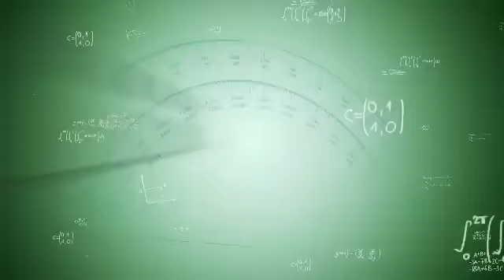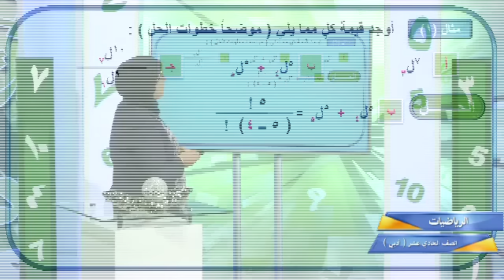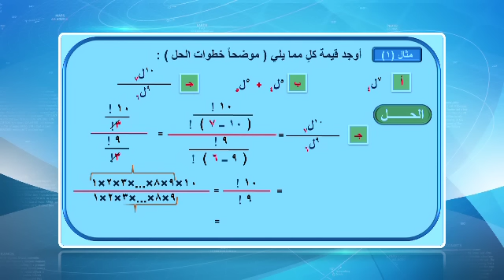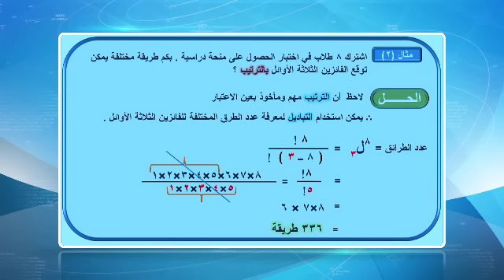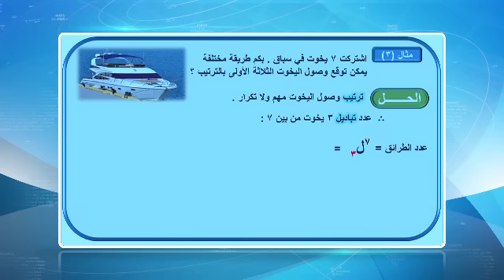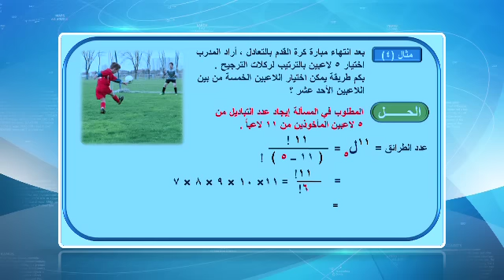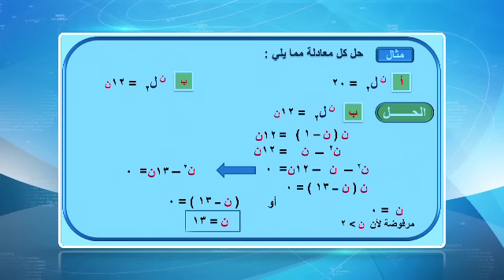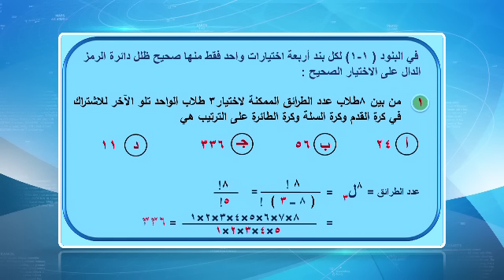قناة التربوية الكويتية || الصف الحادي عشر(ادبي) - مادة الرياضيات - الحلقة العاشرة - الفصل الثاني